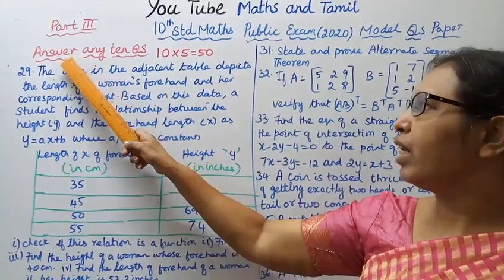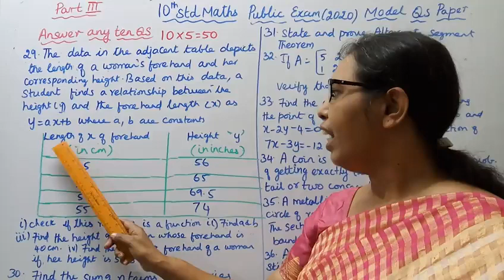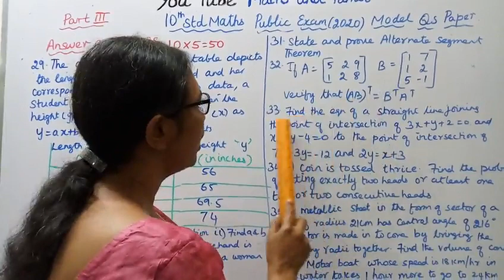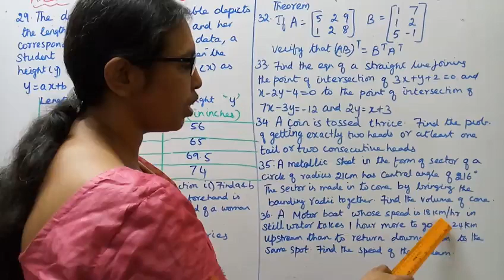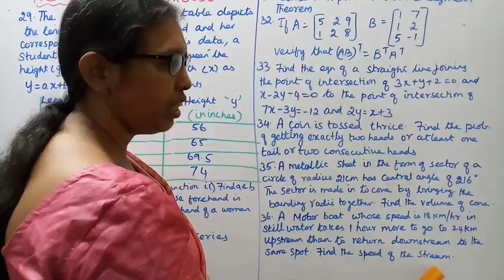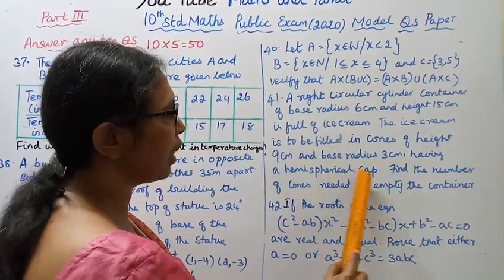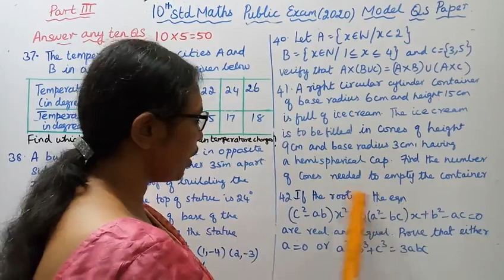T.N. 10th std maths Public Exam| Model Question paper| Part -III Question No:29 to 42.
Dear Students,
This video Tells about that 10th std Maths
Public  ExamModel Question Paper (Part - III)